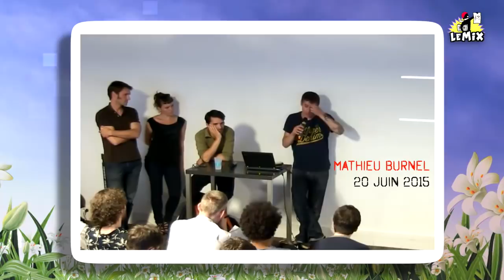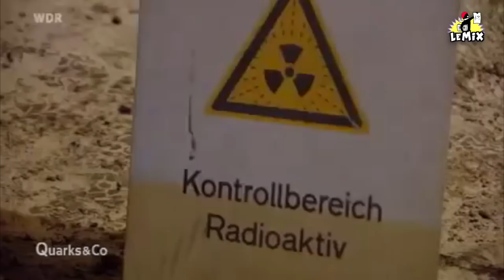Le Mix de la Parisienne Libérée : «Tarnac et l'État nucléaire»